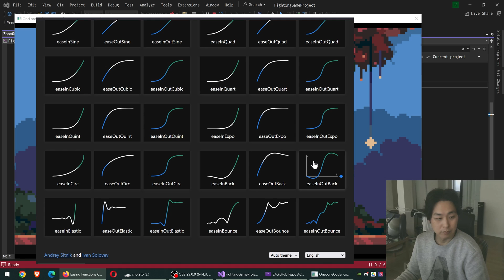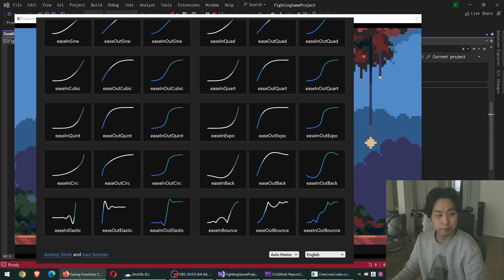Writing Jump Physics - Indie GameDev - C++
On this indie devlog I talk about jump physics, collisions, collision resolve, etc.